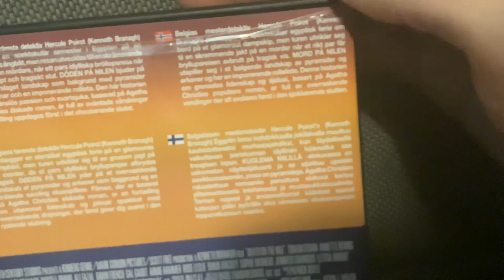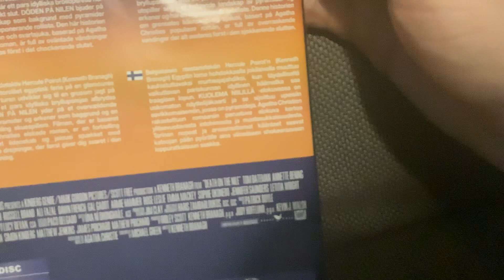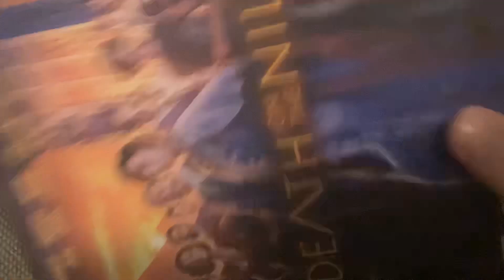Death On The Nile 2022 DVD nordic retail unboxing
NOTE: This American-British co production mystery film was released in 2022 by 20th Century Studios. This DVD was released in nordic countries Sweden, Norway, Denmark and Finland by Walt Disney Studios Home Entertainment 2022.